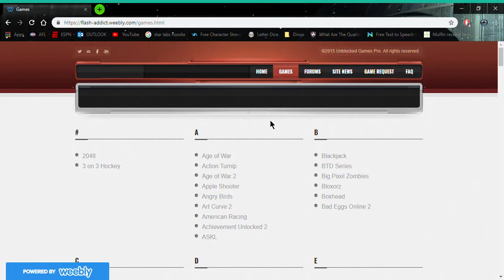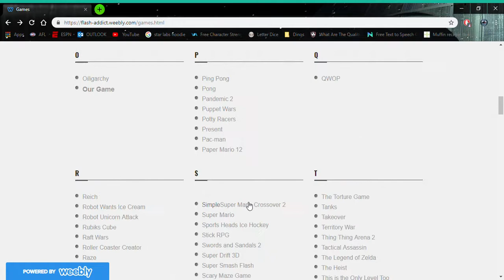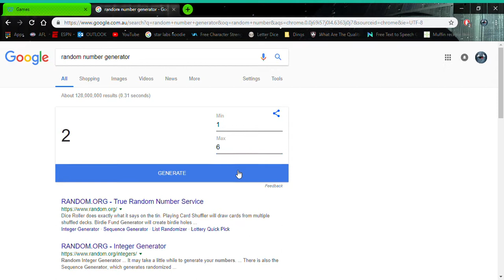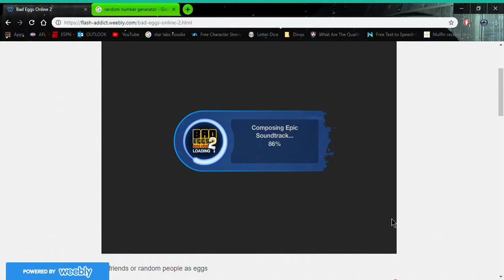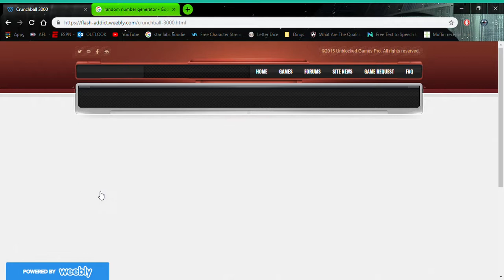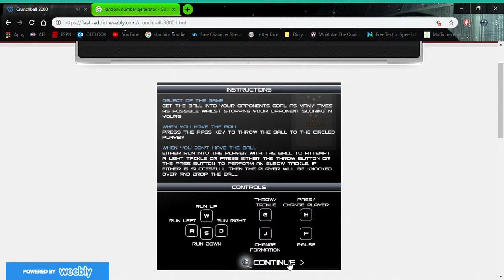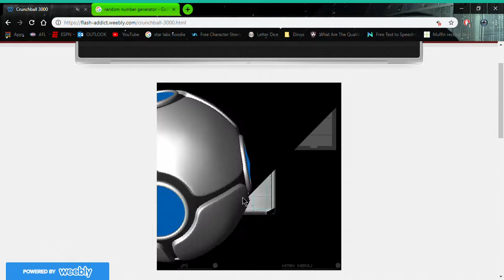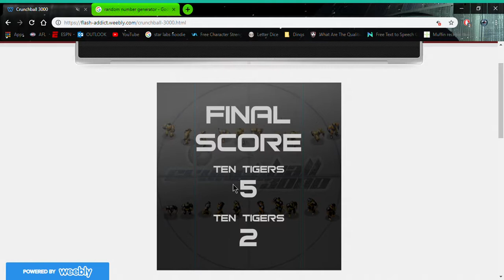Welcome to the DUMBEST games on Earth!- Flash addict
These games are so hilariously stupid but so fun!